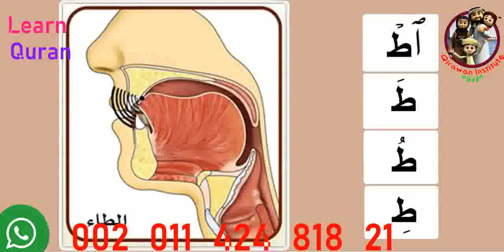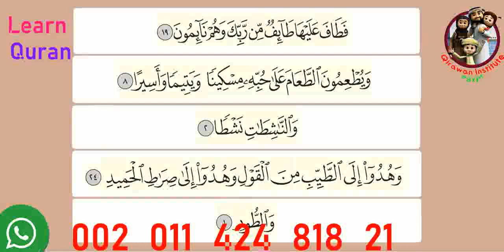• Explain all the tajweed rules on white board same like school